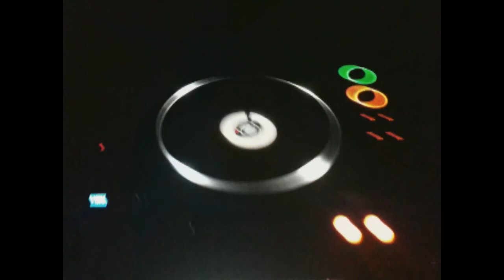Digitate & The Kids are Terrorists Stall 6 14.08.10.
Digitate & The Kids are Terrorists Back to Back @ Discodust / Stall 6 Zürich 14.08.10.